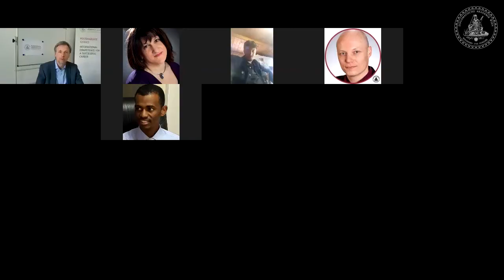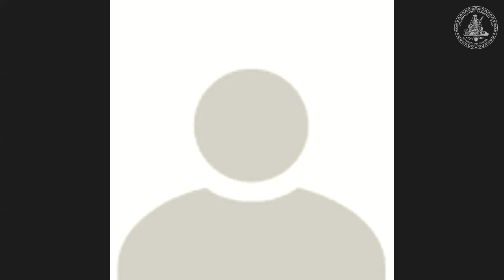European Foreign Policy, Populism and the Corona Crisis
This was the fourth online session of the Diplomatische Akademie Wien - Vienna School of International Studies' "Diplomacy - Your Questions, Our Answers" series.

The DA's resident Professor of European Studies, Patrick Müller, discussed the impact of the COVID-19 pandemic on European foreign policy and the role of populism.